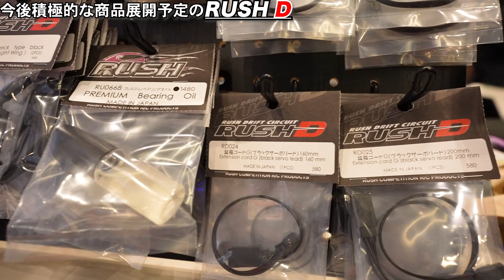あのプロ集団が新ブランドで積極的にラジコン商品を展開します【R.C.D.C.2022 RUSH D】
RUSH D

R.C.D.C.

Doslog sub channel:Wapoantes / ドスログサブチャンネル：わぽあんてす

RC TOGO
OPEN 10:00 - 22:00
CLOSED: THURSDAY